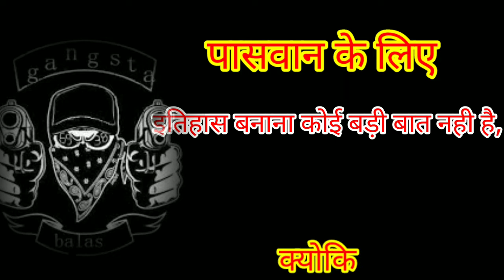हम पासवान जी की औलाद है ! Paswan Attitude Powerfull Paswan Status &Shayari l पासवान स्टेटस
नमस्कर दोस्तो .
🇮🇳आपका स्वागत करता हु आपके अपने youtube Channel   मैं जिसका नाम  है...? सुहेलदेवआर्मी(Suheldev Army)
दोस्तो आपको इस चैनल पर पासी भाईयो से पासी समाज से पासी राजा महाराजाओं  से  संबंधित पासी एटीट्यूड व्हाट्सऐप स्टेटस  मोटिवेशनल  शायरियां  मिलती  रहेंगी दोस्तो ये वीडियो किसी भी जाति या धर्म  को हानि पहुंचाने के लिए नही है ये वीडियो मनोरंजन के लिए है
Related Quiries
खतरनाक स्टोरीशायरी.
रंगबाज शायरी हिंदी
पासवान कौन होते है
तेवर शायरी
बदमाश शायरी २०२२ डाउनलोड
२वाट का शायरी खरनाक
Pxyz फोटो शायरी
रोबदार शायरी
Attitude shayari
Paswan ji shayari
पासवान जी का फोटो

_________Disclaimer__________